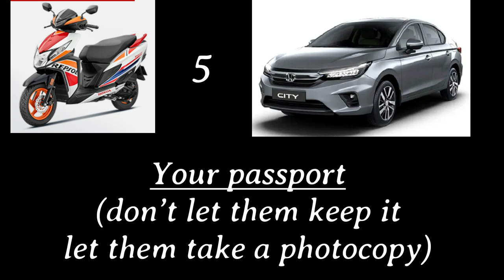Bike and car hire in Thailand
The key points on hiring a car or bike in Thailand